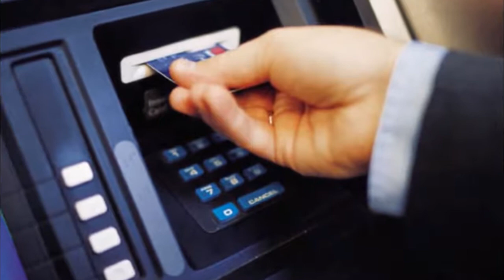RBI to issue small bank licences next month : Raghuram Rajan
After granting approval to 11 entities for payments banks, RBI on Wednesday said it will announce small finance bank licences in September and dismiss that these new entities can pose any threat to existing banks. RBI Governor Raghuram Rajan said that new payments banks would not pose any competitive threat to the existing banks and these new entities would rather serve as 'feeder' for the universal banks. The RBI had received 72 applications for small finance bank licences and 41 applications for payment bank licences.